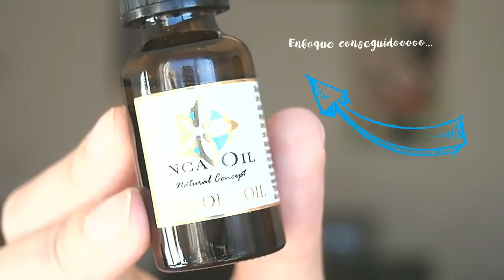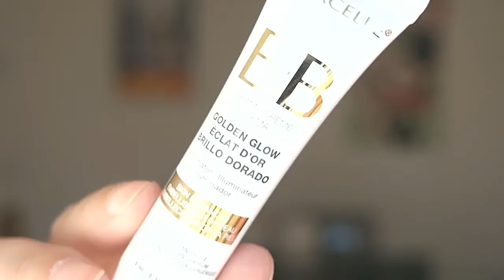Birchbox de Agosto - Productos que SI y NO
♥ LÉEME / DESPLIEGAME ♥
Review sobre la caja de Agosto de Birchbox, productos que si voy a usar y lo que no (os explico el por que) .

INFO TÉCNICA
Cámara - Olympus Pen Lite E-PL6
Edición - Filmora
Pulsera - Customima
Labial - Kate de Rimmel London